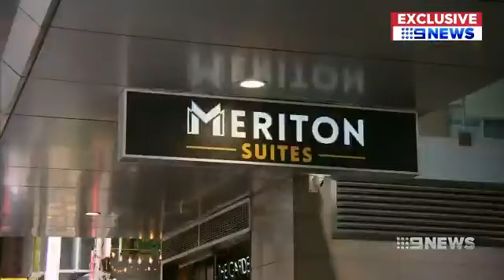9News: Market Mogul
Harry Triguboff became Australia's second wealthiest man by timing his moves "in and out" of the housing market.